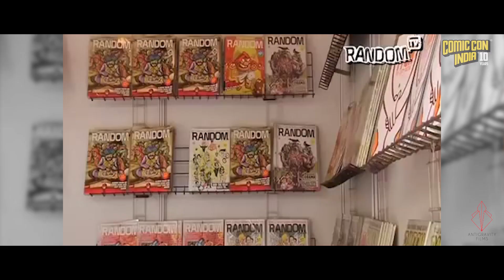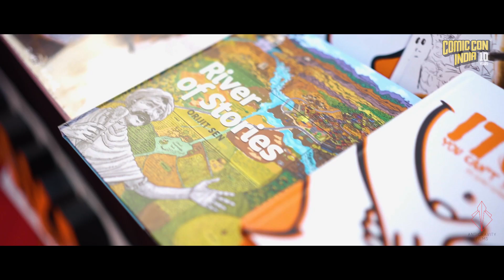10 Years of Comic Con | Delhi